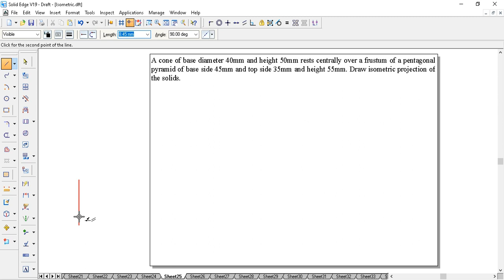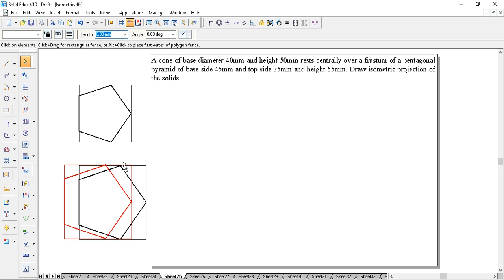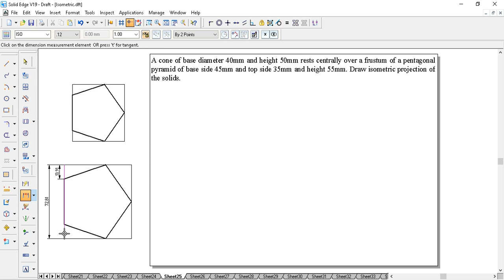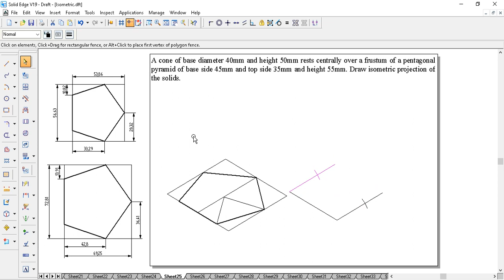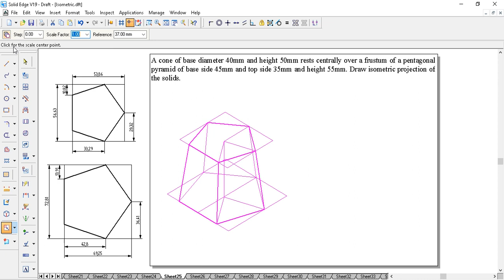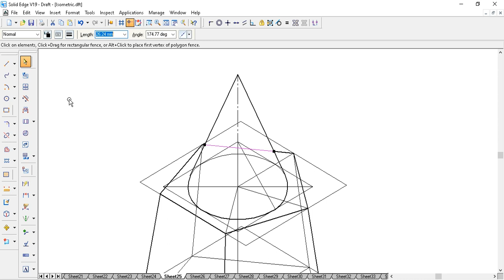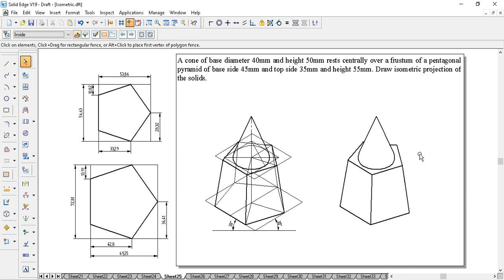"Isometric Projection of a Hemisphere on a Cone: Combined Solids Drawing" ISOMATRICT Problem 25